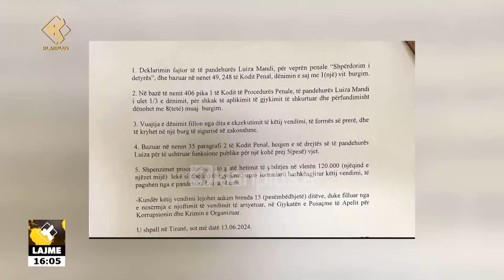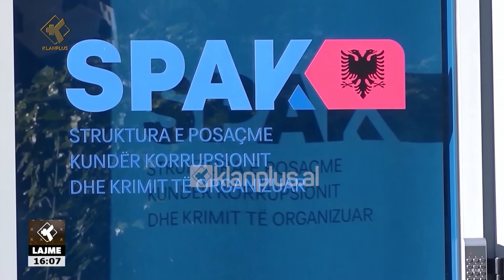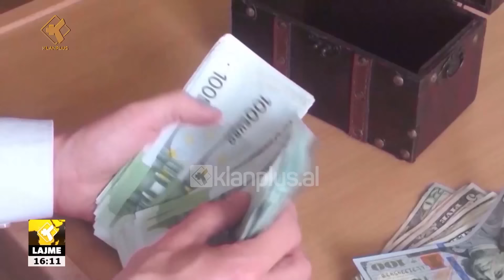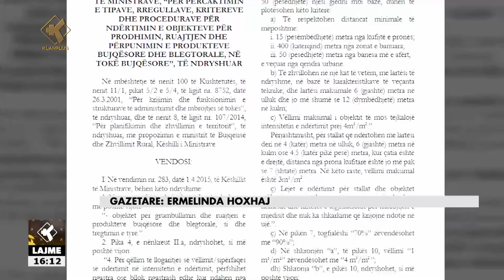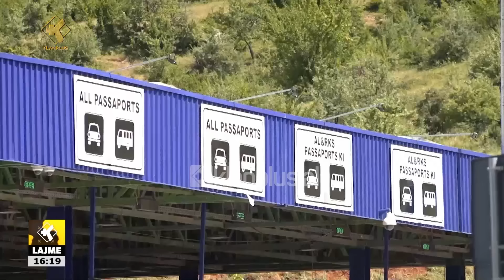Edicioni i Lajmeve Klan Plus 13 Qershor 2024, ora 16:00 | Lajme – News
klanplus klanpluslajme edicioniinformativ lajme TvKlan klanplus klanpluslajme lajme, edicioniinformativ ora 16:00, data 13 Qershor 2024 TvKlan Plus.